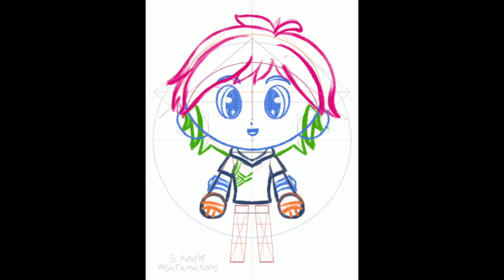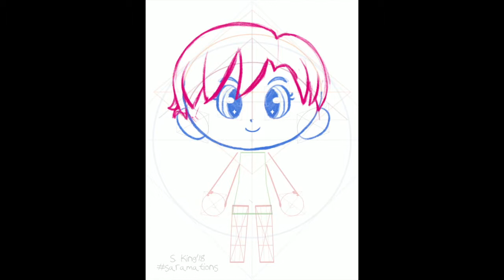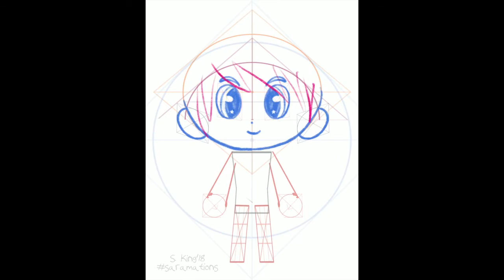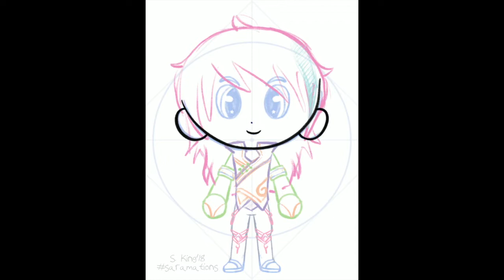Procreate Replay: Chibi Team JNPR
A compilation video of my Team JNPR replay drawing using Procreate 4.